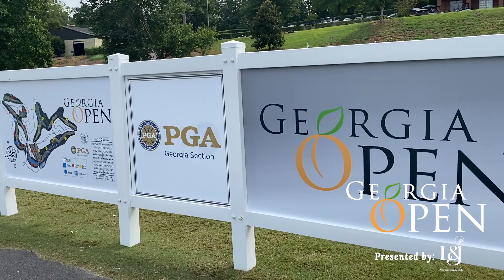2020 Georgia Open Thank You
Congratulations to Jonathan Keppler for winning the 2020 Georgia Open at Jennings Mill Country Club!